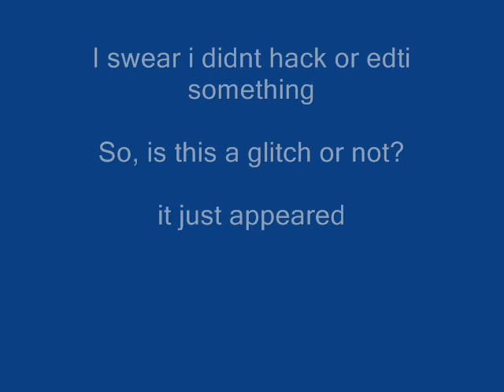rs glitch.wmv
Tell me, how can this happen?